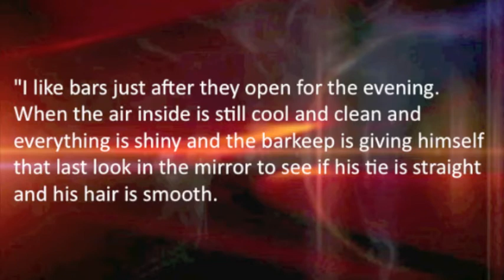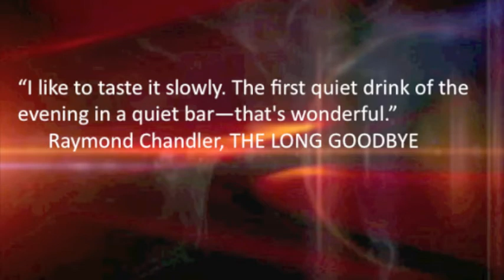Writing Lite #11 -- The Rhythm of Language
Wrapping up a discussion of language by looking at a passage from Raymond Chandler's THE LONG GOODBYE.